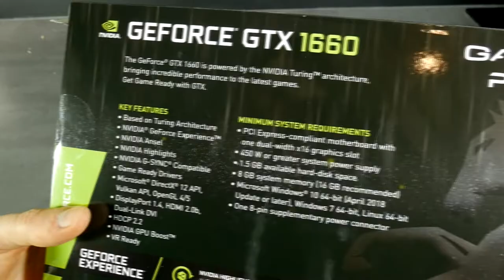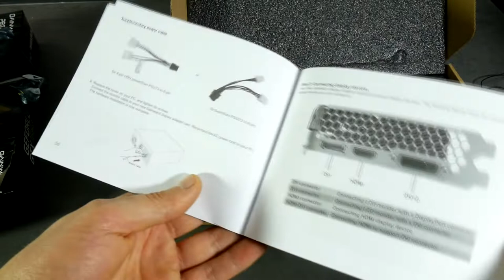Gainward Geforce GTX 1660 OC 6GB Unboxing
Gainward geforce gtx 1660 pegasus OC 6gb GDDR5 VGA Graphics Card unboxing and first look. The Gainward geforce gtx 1660 6GB cost around $230.

Main features from gainward homepage:
- GEFORCE EXPERIENCE
- GAME READY DRIVERS
- NVIDIA SHADOWPLAY
- NVIDIA ANSEL
- VIRTUAL REALITY
- NVIDIA G-SYNC
- DIRECTX 12/DXR
- 4K

The 6 best GTX 1660 Graphics Cards:
 - Gigabyte GeForce GTX 1660 Gaming OC 6G
- MSI GeForce GTX 1660 Gaming X 6G
- Gigabyte GeForce GTX 1660 OC 6G
- ZOTAC Gaming GeForce GTX 1660 AMP
- MSI GTX 1660 Ventus XS 6G OC
- ASUS Phoenix GTX 1660 OC 6GB.

Gainward geforce gtx 1660 pegasus os 6gb specification:
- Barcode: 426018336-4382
- GPU: GeForce GTX 1660
- GPU Clockspeed: 1830 MHz
- Memory: 6GB GDDR5 (192 bits)
- Memory Clockspeed: 4000Mhz (8Gbps)
- Bandwidth: 192 GB/s
- Bus: PCI-Express 3.0 x 16
- Cooling: 2 Slot Fan cooler
- Video-Features: HDMI v2.0
- Connectivity: DisplayPort + DVI-D
- Product Size: 168mm x 126mm (Mini-ITX)
- Power Connector: 8-pin

[-] Hазвание видео RU: Игровая видеокарта Gainward geforce gtx 1660 pegasus OS 6gb распаковка Видеокарта